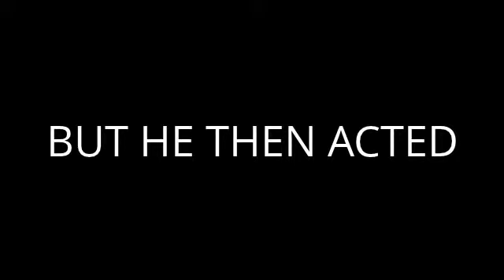IMONTES A ZOMBIE!!!!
IM A ZOMBIE!